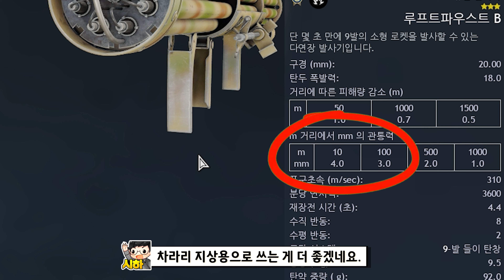[인리스티드 무기 리뷰] 독일의 휴대용 지대공 로켓 (루프트파우스트)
오랜만에 등장한 예능용 무기